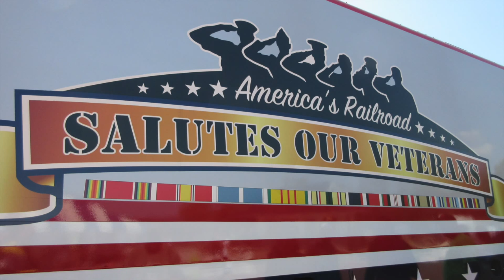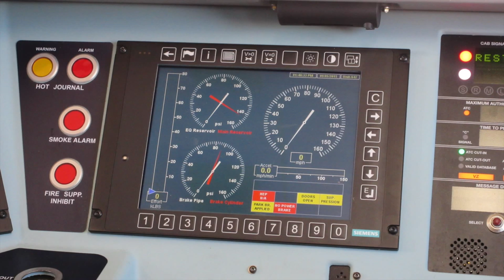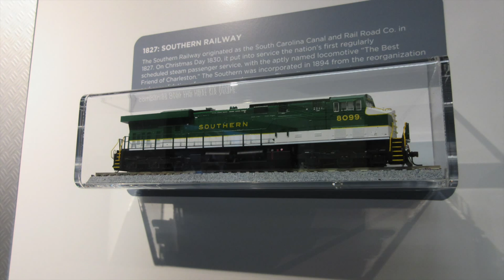Railfest 2015 Photo Collection w/ Some Video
*Had to render the video again and reupload*

On September 5th, 2015, I was out with my friend Liberty Railfan Productions filming NKP 765 for the second time. After we filmed her in the morning, we went to Railfest 2015 at Steamtown, where we spent the entire afternoon. We then left Railfest at around closing time to head to our spot to film 765 returning to Scranton.

This video includes some of the photos I took at Railfest 2015 set to music so it doesn't get boring. There is some video as well.